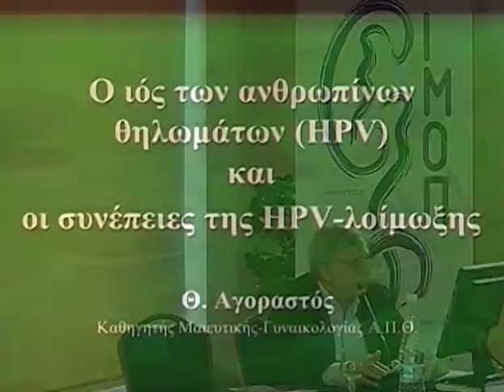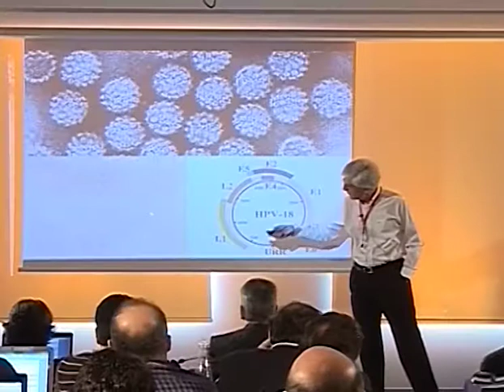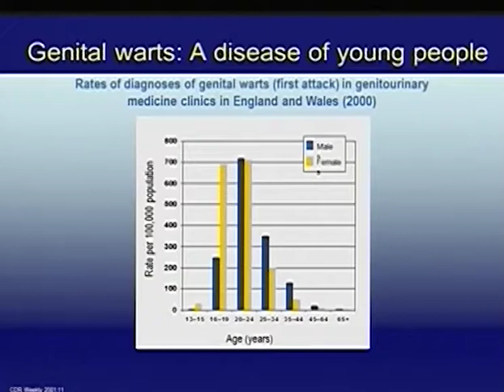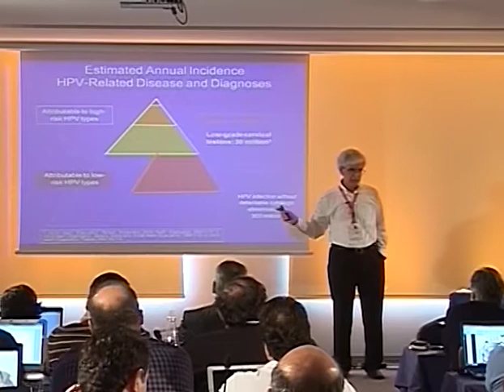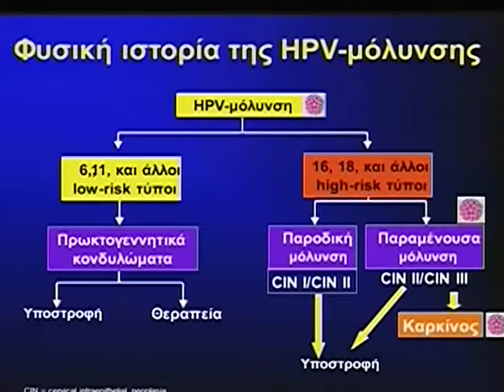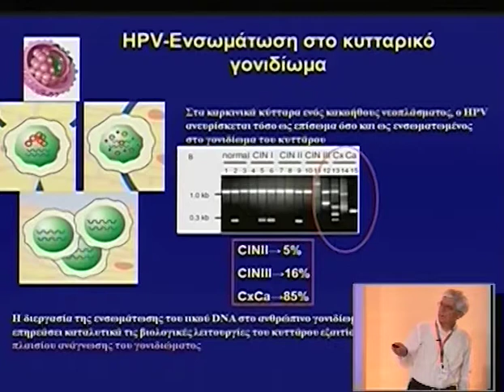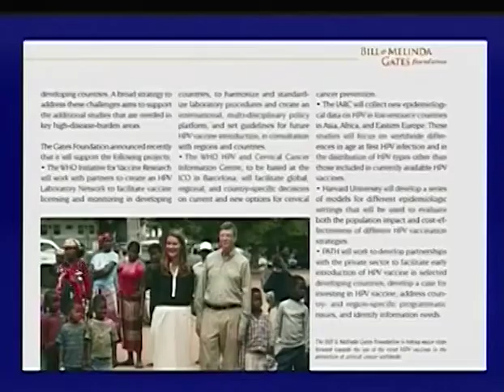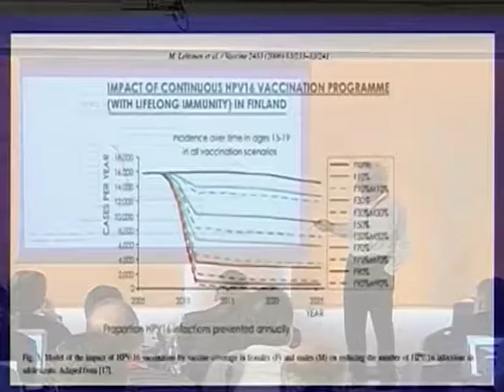Day 3 Part 4 agorastos 1